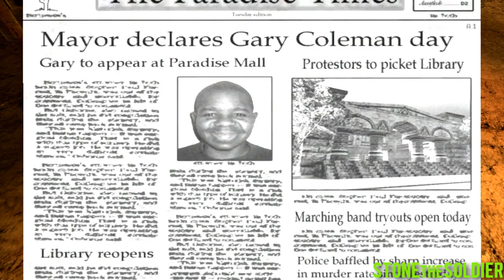Let`s Play - Postal 2 - Assinaturas (PARTE 3)